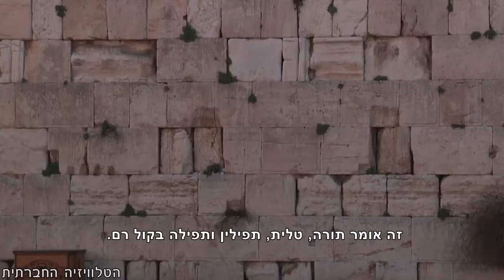הכותל בידן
רחבת הכותל התמלאה בנשים בבוקרו של ראש חודש שבט. בעבר נשות הכותל סולקו, נרגמו בכסאות ואף נעצרו ע"י המשטרה בשל רצונן להתפלל בקול ולהתעטף בטלית. פסק דין מלפני כשנתיים סלל את הדרך לקבוצות נשים שונות, להתפלל בכותל בדרכן, אך ההישג עדיין לא מושלם. אפשר להתפלל, להניח טלית ותפילין, אך אסור להכניס ספר תורה. נשות הכותל יושבות בוועדה בכנסת, שנועדה להקים אזור תפילה ליברלי, מעורב, לנשים ולגברים בקשת רובינזון, בכותל הדרומי.